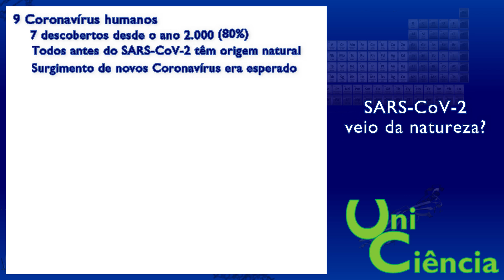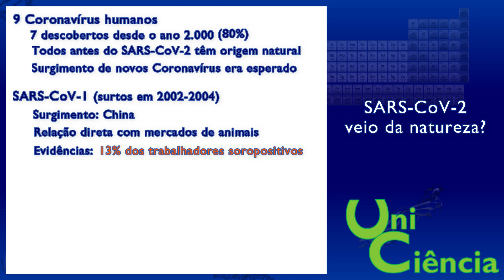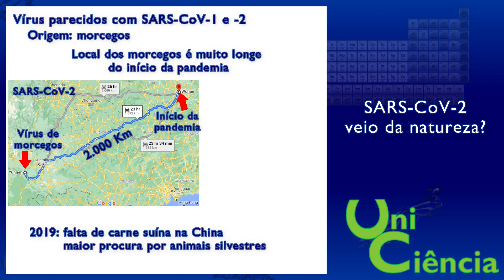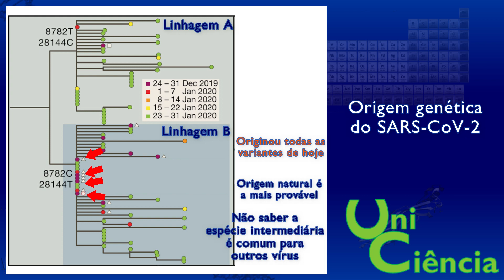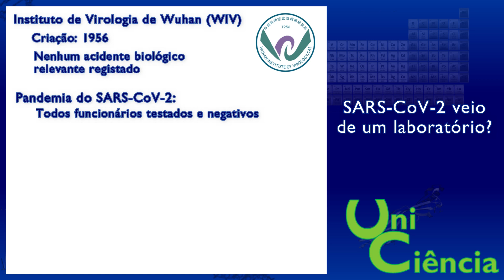Qual é a origem do Coronavírus? Veja tudo que a OMS e a ciência descobriram sobre o SARS-CoV-2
Assim que o SARS-CoV-2 foi descoberto como o causador da COVID-19, inúmeras pesquisas começaram para tentar desvendar qual é a origem desse novo vírus. No início de 2021, a Organização Mundial da Saúde também realizou diversas investigações científicas para verificar a possível origem desse Coronavírus. Basicamente, duas hipóteses são as mais estudadas: 1) a origem do vírus é natural e veio de um animal intermediário entre morcegos e humanos; e 2) o vírus não é natural e foi desenvolvido em laboratório por acidente ou de propósito. Aqui, mostramos as principais evidências científicas que dão suporte ou que rejeitam essas possibilidades. No momento, a ciência já possui dados suficientes para afirmar que, assim como todos os outros Coronavírus  humanos, o SARS-CoV-2 também se originou em um animal. Porém, ainda não é possível saber qual espécie exatamente, já que saber com precisão o animal de  origem é bastante difícil inclusive para outros vírus conhecidos como Ebola, hepatite C, e Poliomielite. Alem disso, uma série de estudos sobre o Coronavírus, bem como sua epidemiologia, praticamente descartam qualquer tipo de origem em laboratórios, principalmente após estudos profundos no próprio Instituto de Virologia de Wuhan. Assista ao vídeo e saiba tudo sobre as pesquisas e investigações sobre a origem do SARS-CoV-2 na China.